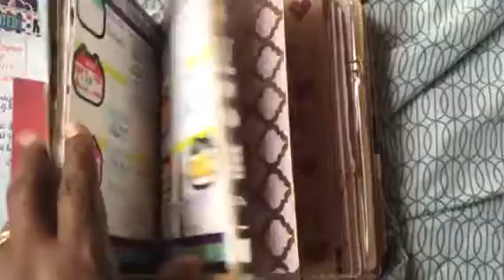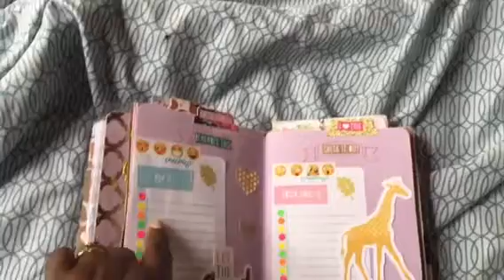Travelers Notebook Kollaboration ~ episode ~#5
Kollaborators lists:
Tellhimthanku
Poetspice bible scribe
Terryeo1
Daretobecreative
Allthingspriti
Scrappingcarol
G Broady
AIissa Hall
Dawna creates
Krafty-G
Scrappingmade ez
Felisa Montee
Happyscrappy45
Lovethatpaper215
Bleigh8793